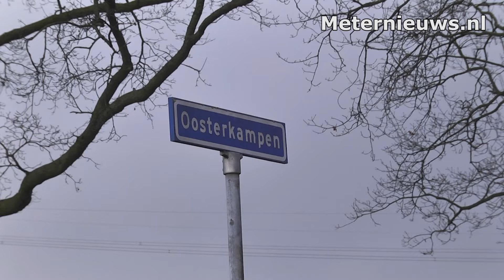Gewonde na forse aanrijding in Dalfsen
Dalfsen - Vrijdagmorgen is de bestuurder van een bedrijfsbusje gewond geraakt bij een aanrijding in het buiten gebied van Dalfsen. Het ongeval gebeurde op de Kampendwarsweg bij de Oosterkampen. Een kleine bestelwagen kwam vanaf een erf en wilde de Kampendwarsweg oprijden. Op dat moment reed een bestelbus in de richting van de Oosterkampen, Hij werd echter over het hoofd gezien door de bestuurder van de bestelwagen, deze raakte de bus in de rechterflank waarna de bestuurder de macht over het stuur verloor en via de berm frontaal op een boom botste. De bestuurder is met o.a.een hoofdwond naar het ziekenhuis vervoerd. De beide inzittenden van de bestelauto kwamen met de schrik vrij. De politie doet onderzoek.